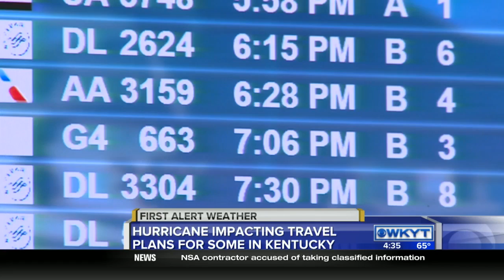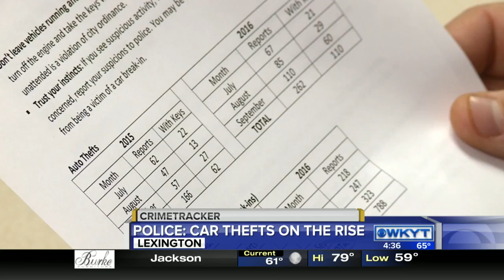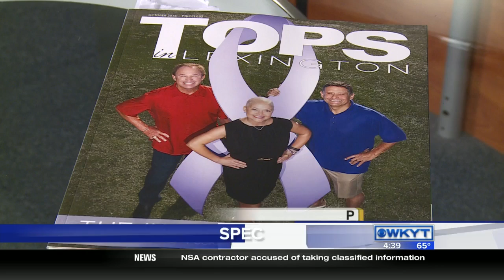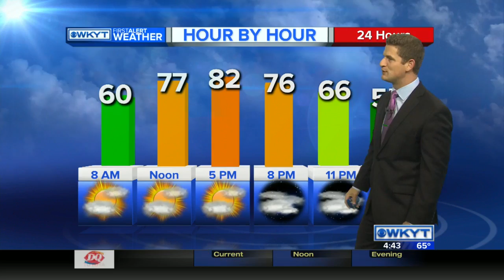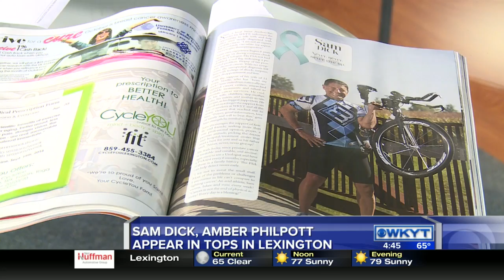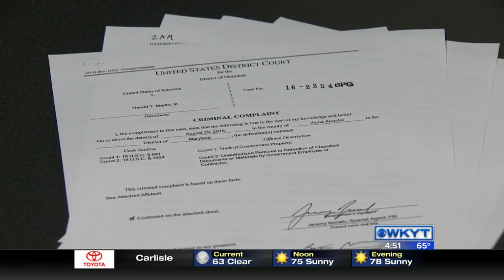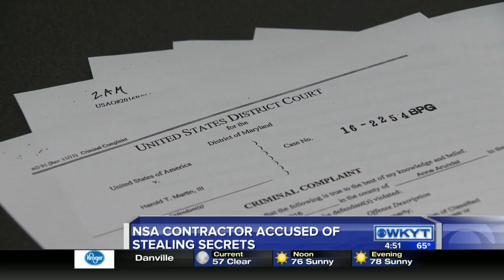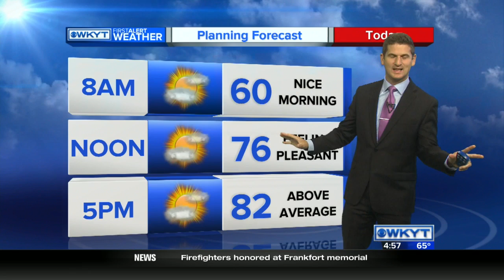WKYT This Morning at 4:30 AM on 10/6/16